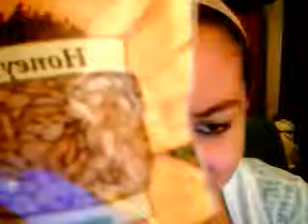Storms, Vegaterkaterians, Sunflower Seeds, Nail Polish, and Comments!! (just watch) lol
In this video it is STORMING! two minutes after i filmed this out electricity went out!! It talks about health stuff and I scram cause of the storm!! lol Have fun watching cause I'm not gonna tell you when!